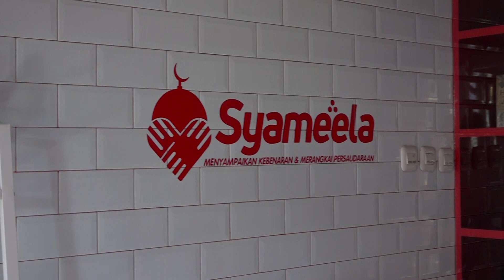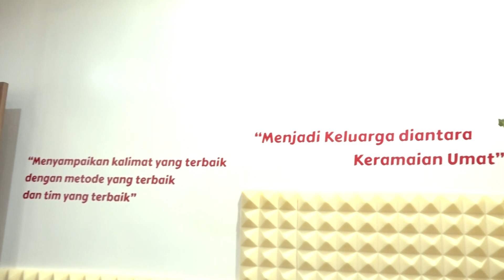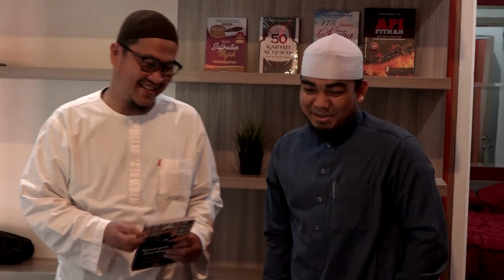NASEHAT USTADZ OEMAR MITA UNTUK TETAP BERDAKWAH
Kunjungan Ustadz Muhammad Fakhrurrazi Anshar beserta tim UMFA Channel dan Markaz Hijrah Indonesia ke Rumah Dakwah Syameela

Peluang pahala jariyah bagi para muhsinin untuk menunjang kegiatan dan program dakwah UMFA Channel

ATM Bank Muamalat
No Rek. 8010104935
a/n. Muhammad Fakhrurrazi Anshar

Tambahkan angka 001 di digit terakhir jumlah transfer.
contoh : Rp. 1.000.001